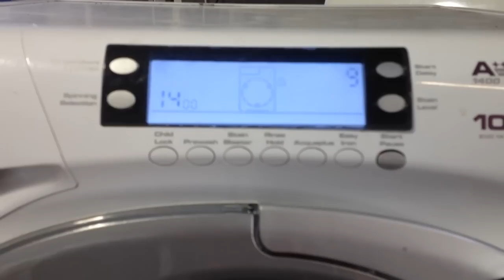Candy Grand O 10kg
A little poorly. Gives a lot of random error codes at the end of each cycle.